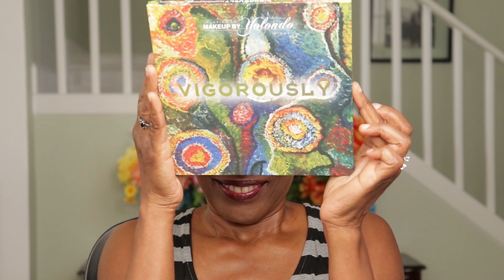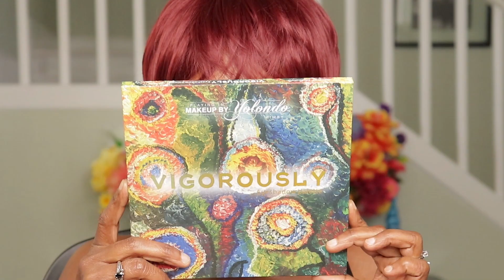From Dull to Stunning Eyeshadow Eye Makeup Transformation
Get Ready in 5 Minutes for a Night Out \ Transform Your Look: Hooded Eyes Makeup in 5 Min \ Quick and Easy Hooded Eyes Makeup: 5-Min Tutorial \

1:  My Childhood Memories Growing Up In Dominica
2:  Struggles of a Teenager